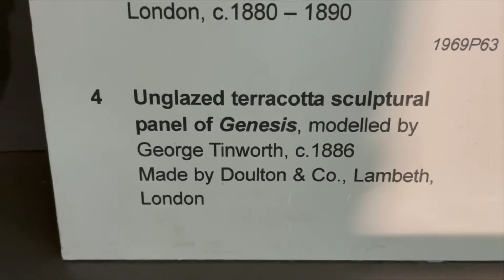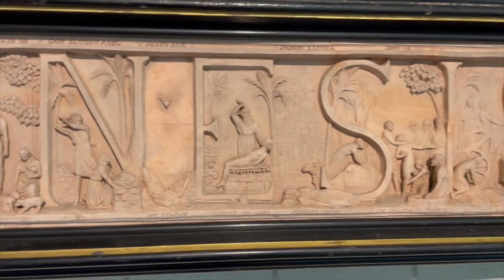Tinworth's GENESIS in Terracotta - A Potteries Museum Exclusive!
The Potteries Museum & Art Galley in Stoke-on-Trent has a terracotta sculptural panel of Genesis by Potter, George Tinworth made by Doulton & Co. in c 1886.
The panel tells the story of Genesis:  the garden of eden, Adam and Eve, the transgression, the coat of skins, Cain and Abel, Noah's ark, the deluge, Abraham and Isaac, Jacobs ladder, Jacobs Dream, Josephs brothers in Egypt, the selling of Joseph, and the embossing of Joseph.
Like British History? Discover more of the legacy of the British Potteries and its world heritage on the @PotteriesAuthor Channel.

More on The Potteries Museum & Art Galley in Stoke-on-Trent @ThePotteriesMuseumArtGallery

George Tinworth (5 November 1843 – 11 September 1913) was an English ceramic artist who worked for the Doulton factory at Lambeth from 1867 until his death.
From the Lambeth School of Art (now the City and Guilds of London Art School) he went on to the Royal Academy Schools in 1864, winning various medals for his work.
After the Royal Academy he got a job with Doulton, the Lambeth stoneware manufacturer, Tinworth had previously been one of a group of students from the Lambeth School of Art who assisted its principal, John Sparkes in the making of a terracotta frieze for an extension to Doulton's premises.
He began work at the Doulton factory making cases for water filters, but soon moved on to making the new range of salt-glazed stoneware that became known simply as "Doulton Ware". About thirty examples of his work were shown at the 1867 Paris Exhibition. His father died in the same year, and he was left as the main supporter of his mother and family.

Other videos on this subject